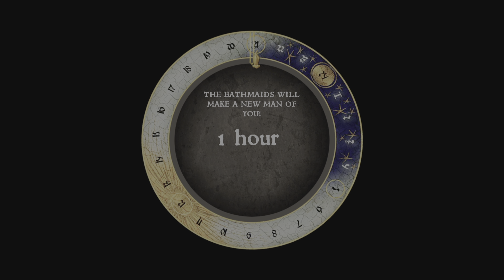Kingdom Come: Deliverance #12 PS5 gameplay